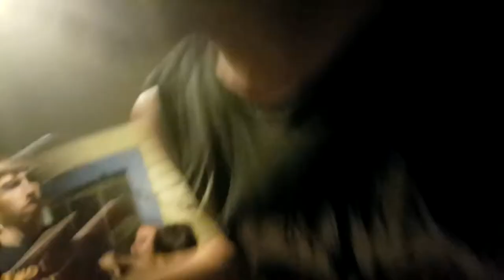Fried Egg @ Titannica Hadley Ma 6/2/16